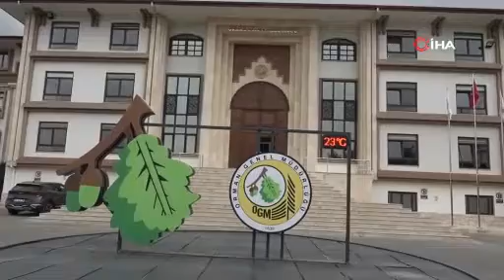Denizli biyoçeşitlilik açısından Türkiye'de önemli bir yere sahip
Ekosistemde önemli bir konuma sahip olan biyoçeşitlilik hakkında açıklamalarda bulunan Denizli Orman Bölge Müdürlüğü Ekosistem Hizmetleri Şube Müdürü Serkan Cüce, "Denizli, Ege ve Akdeniz bölgelerinin kesişim noktasında bulunmasından dolayı biyoçeşitlilik açısından Türkiye'de önemli bir yere sahip" dedi.